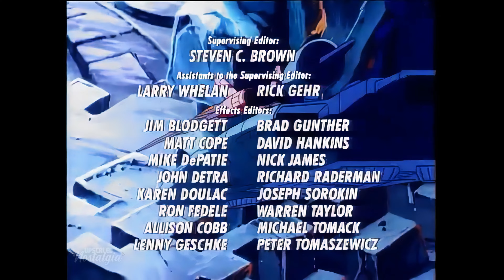The Transformers G1 S3 (1984 TV series) Intro and Credits | Remastered 4K Ultra HD. Upscale